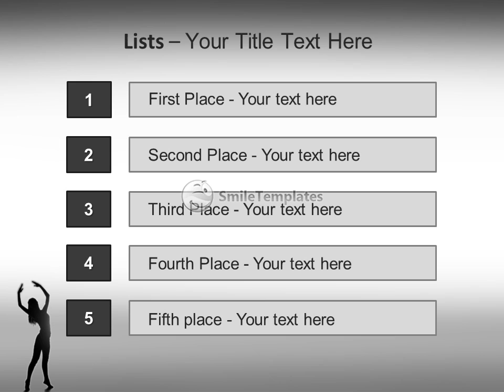Graceful Woman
To download this template in PowerPoint format (.pptx) please go If you want see some related templates on these theme, please go